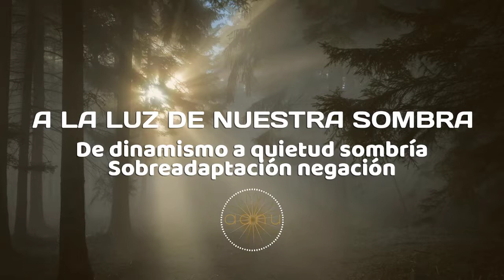Arquetipo de la Sombra : Arquetipos del Inconsciente :: Sobreadaptación negación :: Micaela Madonia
Este taller tiene que ver con el encuentro y reconocimiento de todos los aspectos que están dentro de nosotros y la iluminación con cada una de esas sombras con las que tenemos contacto.

Despierta tu conciencia, conecta con la energía de la naturaleza, expandí tu ser, somos luz, somos energía natural.